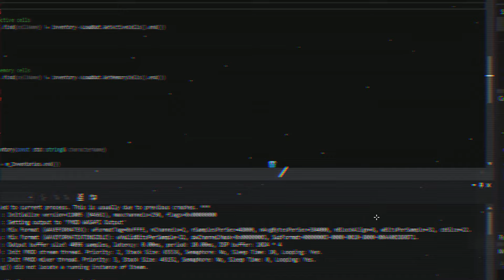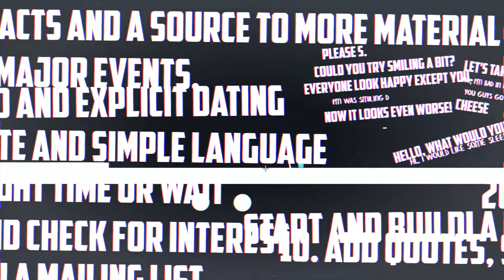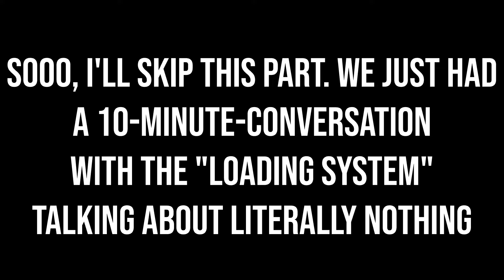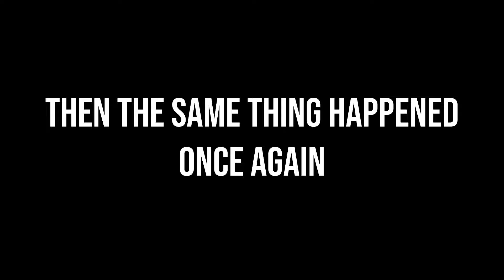THIS IS GETTING TOO RANDOM | Break The Game #5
Alright, I already knew this game was weird and all, but that it was getting THAT random was beyond my imagination.